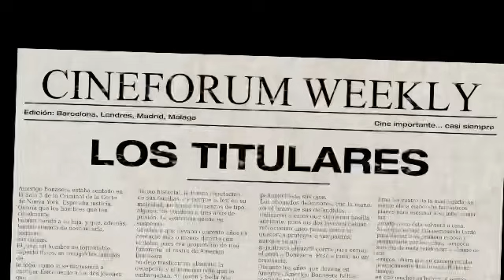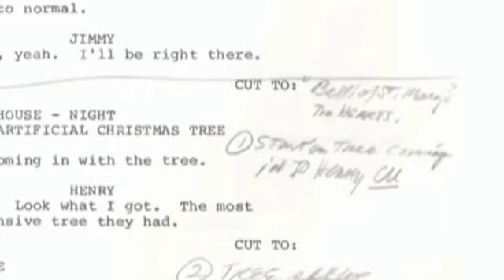Uno de los Nuestros [Goodfellas] (1990), Martin Scorsese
Éxito de taquilla y de público para el film más emblemático junto con “Taxi Driver” de la filmografía del dir. italoamericano Martin Scorsese. Todo un must watch finde a diferencia de Coppola se desmitifica la figura del ítalo gánster.